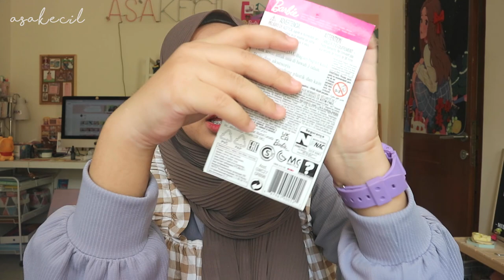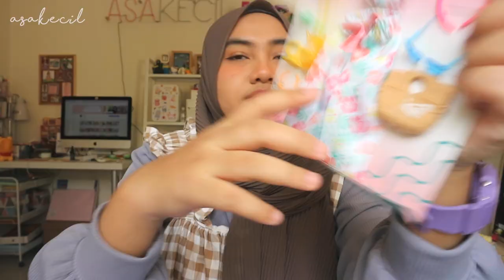Unboxing Blind Box Pop Mart dan Aksesoris Barbie Ori | Asakecil